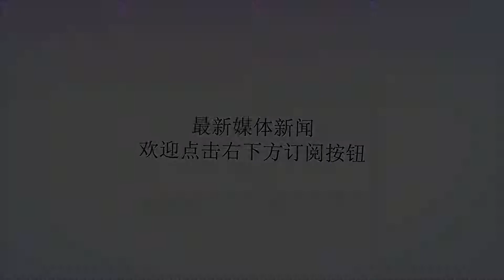阿根廷男子持枪欲杀“情敌”, 最终却一枪将自己击毙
谢谢！据《每日邮报》报道，近日一名阿根廷男子因爱生恨，持枪闯入前女友与新欢住所意图报复，却在逃离现场翻越围栏时意外扣动扳机误杀自己。讽刺的是，前女友的新欢在中枪就医后活了下来。据悉，这名男子名为阿尼巴尔，他的前女友卡瑞娜和新欢丹尼尔住在卡瑞娜位于阿根廷松柏多镇的家里。当天阿尼巴尔手持一把0.22口径的来福枪气愤地找到卡瑞娜和丹尼尔，先是发生了激烈的争吵，之后在极度愤怒之下对着丹尼尔连开四枪，分别打中了丹尼尔的胸部和手臂。事后阿尼巴尔离开枪杀现场，卡瑞娜立即听到屋外的枪响，她冲出去看到阿尼巴尔已经悬挂在金属围栏上，当场死亡，地上有一滩血迹正在扩散。警察赶到现场后先遮盖住了阿尼巴尔的尸体，随即对事情展开调查。而丹尼尔在送医治疗后竟奇迹般的被救活了，目前仍在医院住院接受治疗。